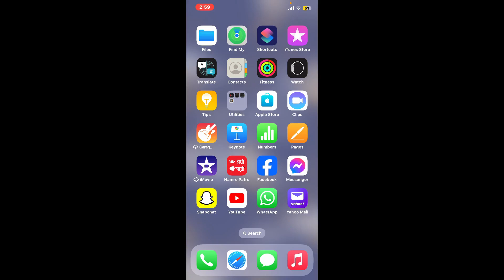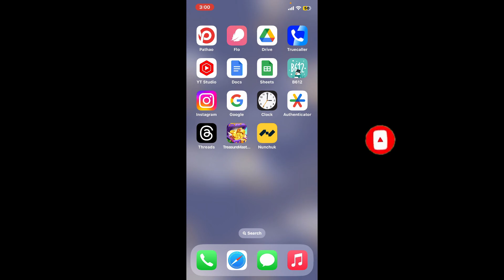How to Change Language on Nunchuk Wallet 2024?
Learn how to switch languages on your Nunchuk Wallet and make navigating the world of cryptocurrency more accessible. Whether you prefer English, Spanish, French, or any other supported language, this tutorial will guide you through the simple steps to adjust your language settings. Stay informed and empowered in the crypto space by customizing your language preferences on Nunchuk Wallet today!